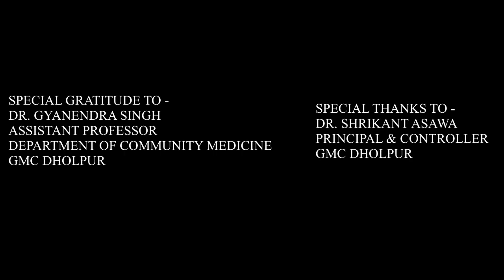25-TB ki Kahani Gabbar Ki Jubani